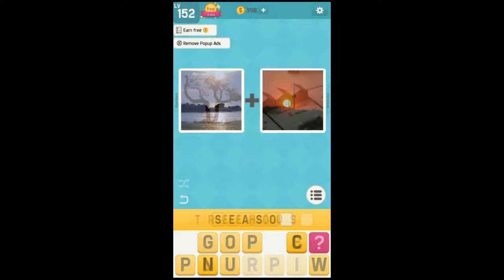Pictoword Answers Level 141-160 (2018)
Pictoword Answers Level 141-160 for iPhone, iPad and Android.